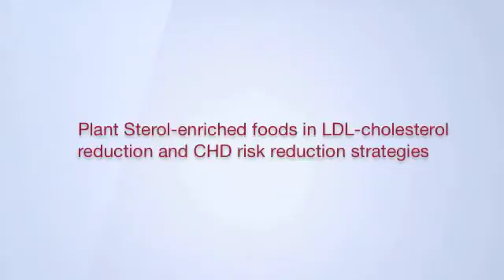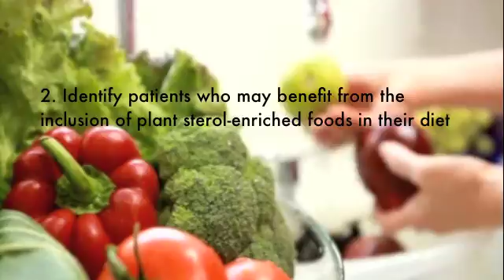Plant Sterol-enriched foods in LDL-cholesterol reduction and CHD risk reduction strategies